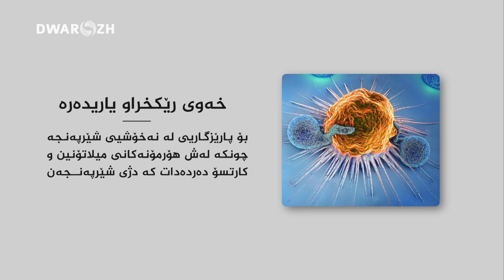بخەوە بەڵام خەوێکى رێکخراو و پێویست